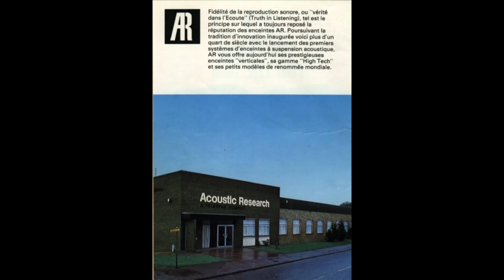Acoustic Research Ar 1980's Collection Catalog ( French Language )